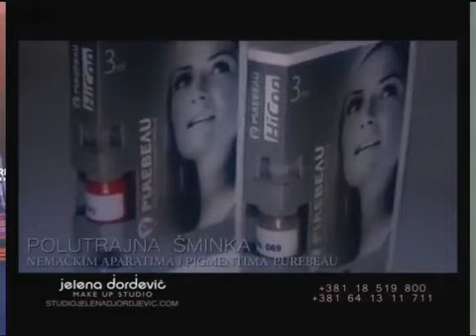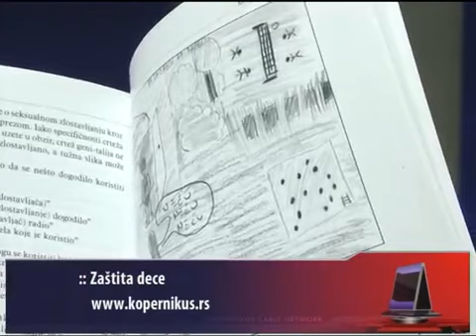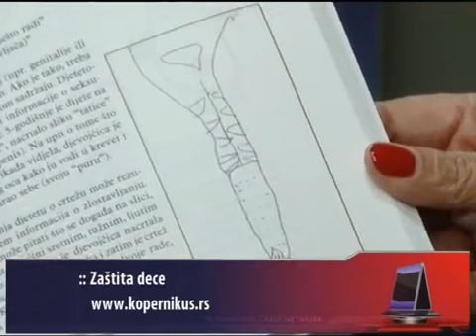O zaštiti djece od zlostavljanja (Prizma, Kopernikus TV) 20.10.2015.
Intervju s prof. dr. sc. Gordanom Buljan Flander povodom sudjelovanja na 21. oktobarskim susretima u socijalnoj zaštiti u Nišu